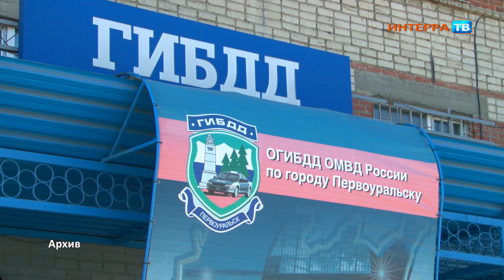Во дворе стоит старая бесхозная машина. Куда обращаться, чтоб её убрали?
Первоуральцы пожаловались на бесхозный сгоревший автомобиль во дворе на улице Ленина

В редакцию "Интерра ТВ" обратились жильцы домов по улице Ленина. Люди написали, что на протяжении пяти лет во дворе рядом с домом №19 на улице Ленина стоит сгоревший автомобиль. Автохлам стал местом притяжения детей и подростков, которые устраивают там опасные игры. Привлекает бесхозная машина и взрослых, они постепенно разбирают его и, вероятно, сдают на металлолом. Что делать в этой ситуации, чтобы избавиться от такой заброшки, сами горожане не знают.

За ответом мы обратились к первоуральским юристам. Те рассказали, что бороться с бесхозными автомобилями во дворах можно двумя способами. Либо искать владельца и обращаться в суд, либо писать заявления в четыре инстанции: в свою управляющую компанию, в администрацию города, в полицию и в прокуратуру. Ведь по закону такой крупногабаритный хлам опасен и не должен храниться во дворах жилых домов.